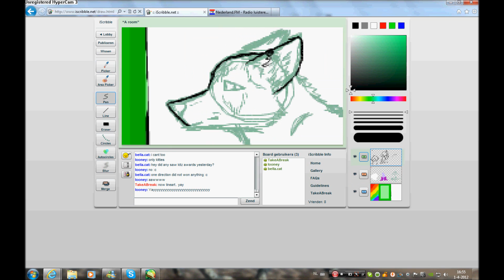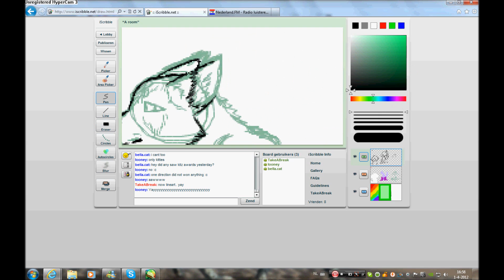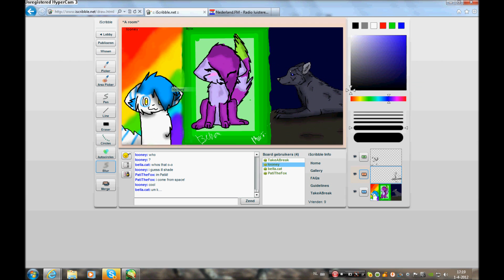Iscribble Speeddrawing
This was made with  MoonlightPrayersx and nillemuz1
Song: Heartbeat - stereo skyline